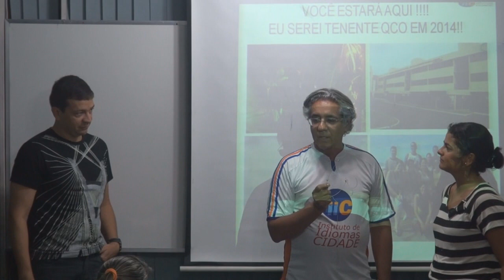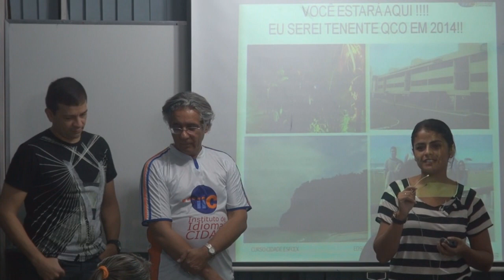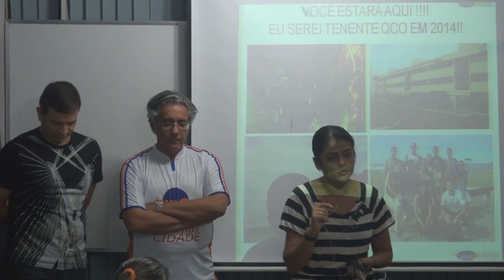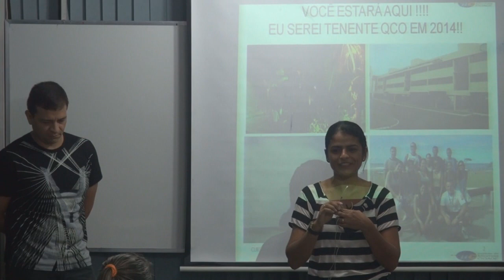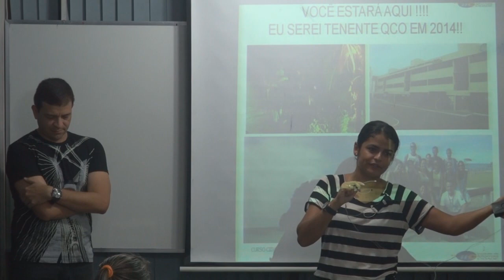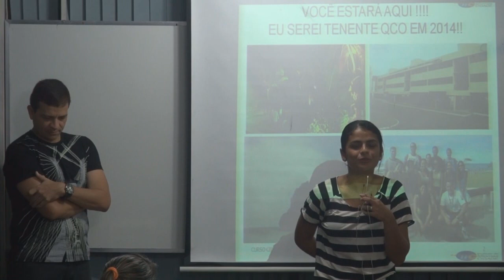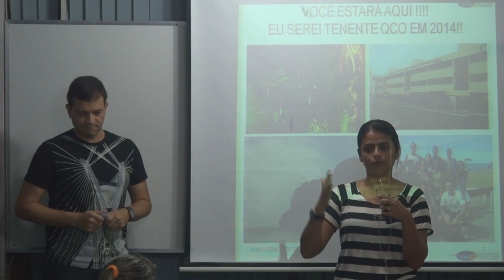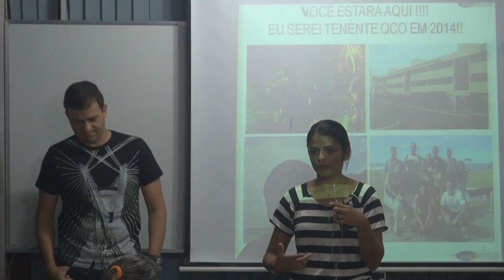Aprovada na EsFCEx visita o curso